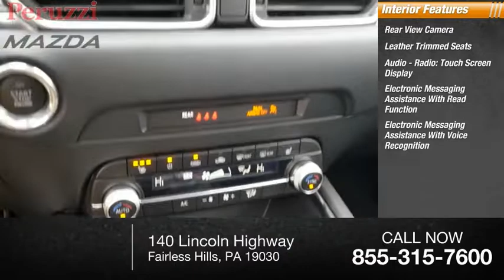2021 Mazda CX-5 Fairless Hills PA 217308